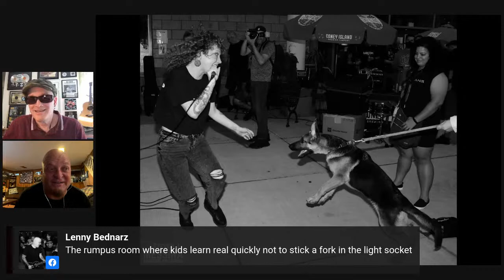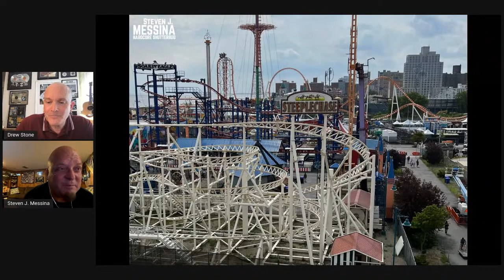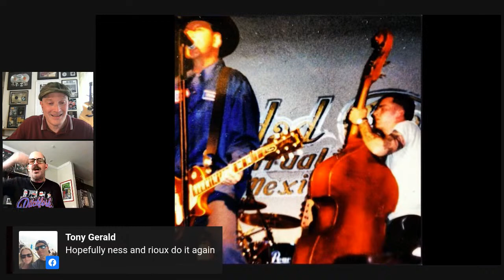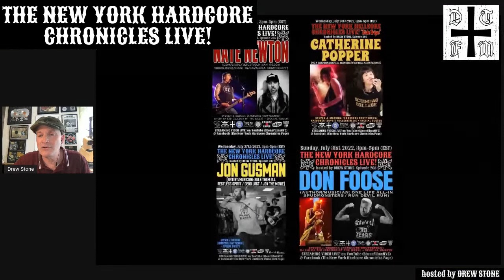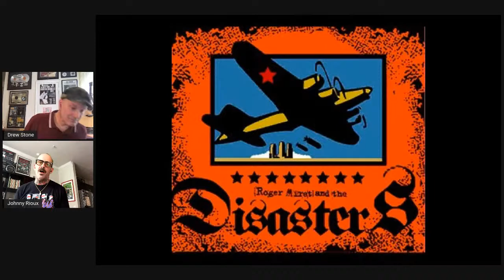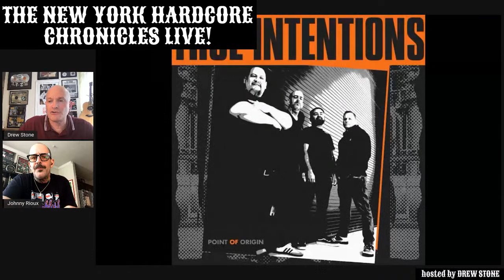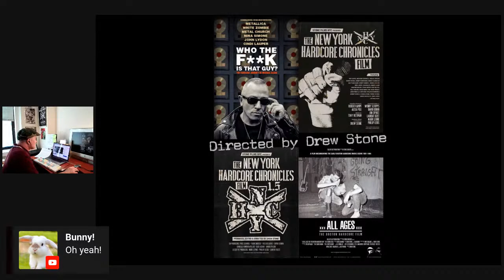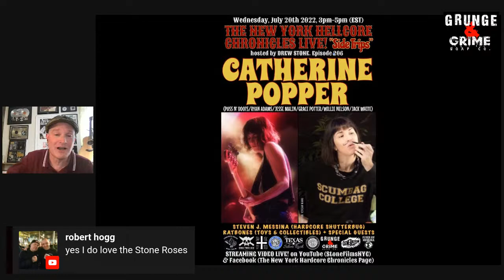The NYHC Chronicles LIVE! Ep. #204 Johnny Rioux (Street Dogs / The Bruisers / Slapshot)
Sun. 7/10 @ 3:00 pm (EST) The NYHC Chronicles LIVE! Ep. #204 Johnny Rioux (Street Dogs / Roger Miret & The Disasters / The Bruisers / True Intentions / Slapshot) w/ "Hardcore Shutterbug" Steven J. Messina & "Record of the Week" w/ Sid da Kid.